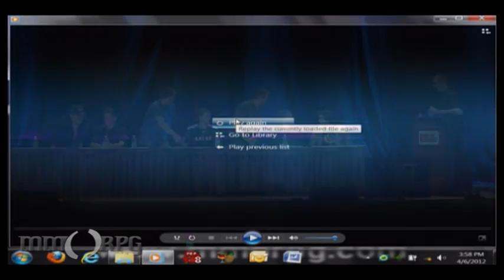PAX East 2012 - MMORPG.com's Future of Online Games Panel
MMORPG.com brings together some of the top developers in the industry to discuss the next decade of online games and their growing mass market appeal. Game Developers from: Guild Wars 2, Star Wars: The Old Republic, TERA, Age of Conan: Unchained, Planetside 2, Defiance and Reckoning: Kingdoms of Amalur will be on hand to answer your questions and talk directly to fans about their games and the future of the industry.

PANELISTS:
Bill Murphy [MMORPG.com], Curt Schilling [38 Studios], James Ohlen [BioWare Austin], Jon Peters [ArenaNet/NCsoft], Brian Knox [En Masse Entertainment], Rob Hill [Trion Worlds], Matt Higby [Sony Online Entertainment], Craig Morrison [Funcom]